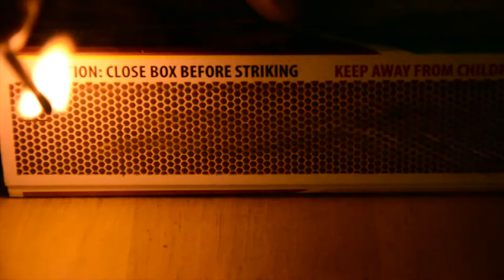Formalism?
Random weird/cool clips with my Nikon D7100. Music from Radiohead's "Sail to the Moon".